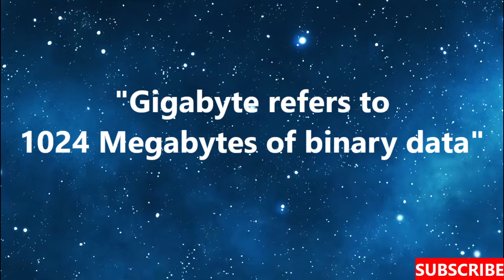Gigabyte : One Word Definition : What is Gigabyte ?